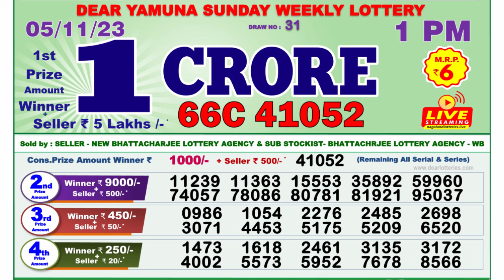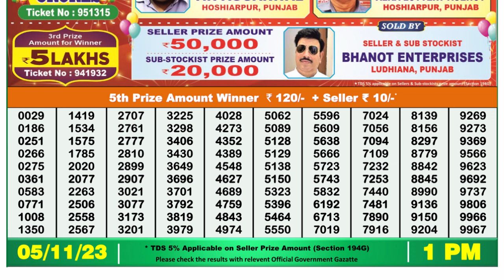🔴Dear Lottery Sambad Live 1pm today 05.11.23 Nagaland State Lottery Result